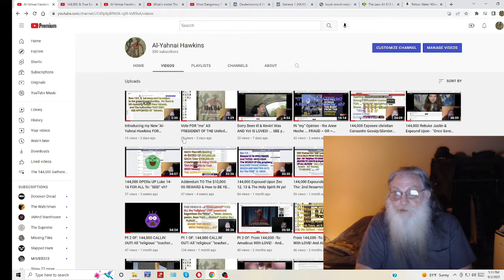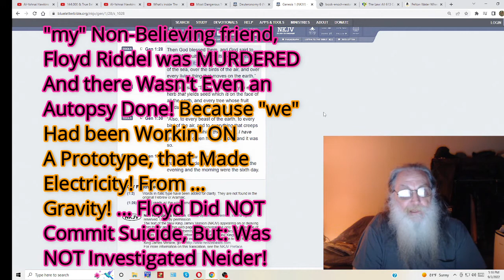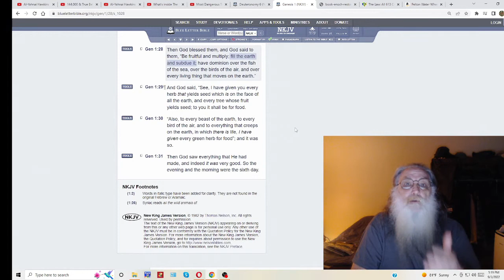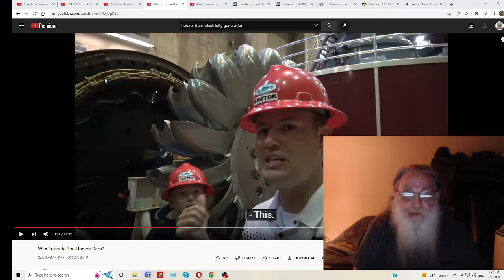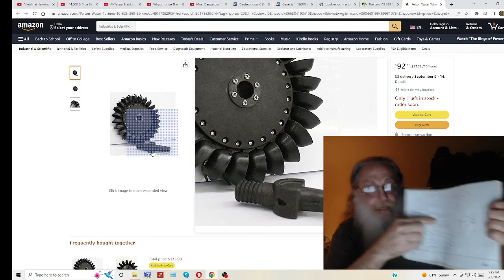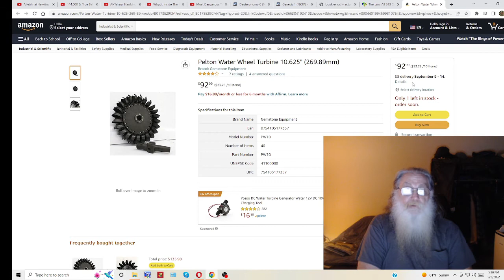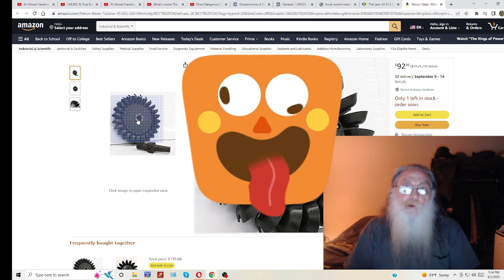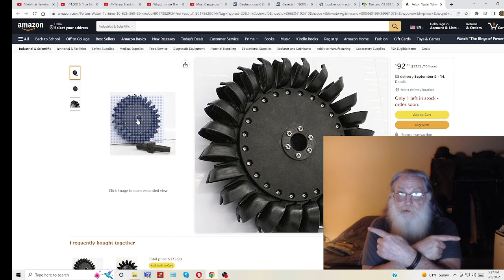INVISIBLE HANDS Goin' ON HERE! IN THIS VIDEO, That ya Will NOT Believe!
Greetings Every Body, Welcome TO our King's Channel & WOW! ... What TOOK Place During THIS VIDEO ... IS TOTALLY MIND Blowin'! ... "I" Am Totally Blown AWAY Enough! to Post the NEXT Video! ...

With The TOTAL UNCUT Version ... OF THis Video - Makin' "me" Look Like a Total Mental Reject! ... THAT IS HOW CONVICTED "I" Am! To Bring FORTH THE ... "FULL" "Truth!" .. and "I" Love ya'ALL & Am Praying for ya's Always!

Peace~